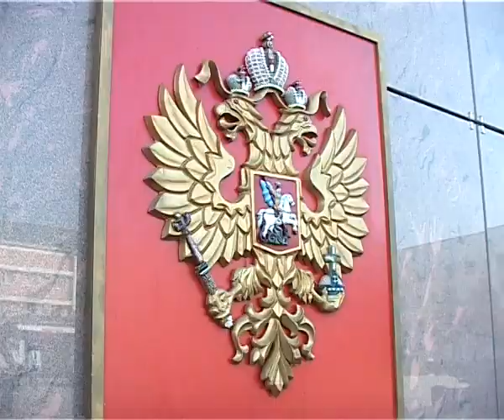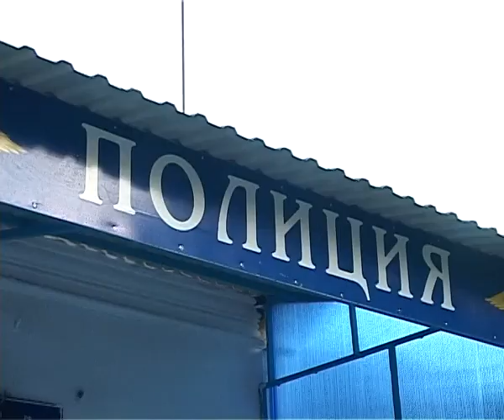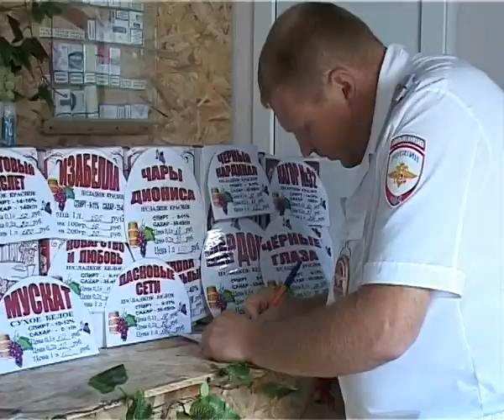Новости "Анапа Регион" от 3 июля 2013 года